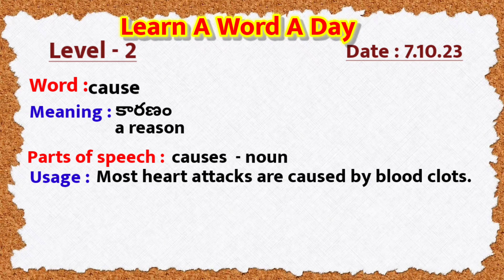Learn A Word A Day/October,2023 Schedule/Level 2/Classes 3rd,4th&5th/